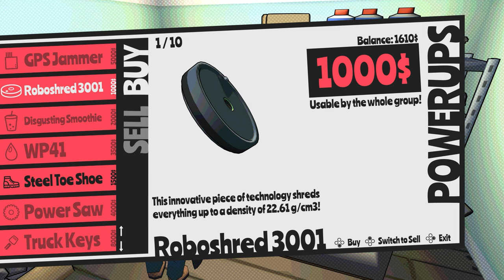So We Started a Trash Business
Welcome to Garbage Crew Funny Moments!
Things aren't going well... Enjoy!

So We Started a Trash Business - Garbage Crew gameplay funny moments - Hey It's Greg

- Garbage Crew About the Game Description -

Garbage Crew! is a chaotic, roguelike, couch coop game for up to four players. Work in a team to empty garbage cans, extinguish fires clean up the city and... fight?! All while keeping up with the garbage truck whose driver really hates to stop!

Garbage Crew! is a game about chaos! You work in a team with two to four players and an angry garbage truck driver. Your job is to empty garbage cans and containers. Sadly, your contract doesn't state what kind of work you are required to do, so your boss loads you with all kinds of extra tasks, including firefighting and forest work. Naturally you are completely understaffed, and your short-tempered driver has no intention of stopping the truck to wait for you, just because you couldn't empty all the garbage cans while extinguishing a raging wildfire. Luckily, there are heaps of powerups that help you with all those tasks, so your stress level won't reach dangerous heights... Or so you thought! Due to an accident in your bosses DIY time reverting device, you travel back into medieval times with seemingly no way to return and to make matters worse, your contract states that you are still required to work! So better get yourself a sword because the town is in the middle of a siege!

Gameplay
Garbage Crew! is a roguelike, action, couch-coop game, where, to archive victory, you and your team must make a fight plan on how to coordinate your operation to complete all incentives and make it to the level goal in time. Don't worry if you need a few tries, you’ll earn money with every run, so you and your friends can choose from a lot of different powerups that will help you in your next playthrough! While in game all kinds of unexpected events occur so make sure you come prepared to adapt to all circumstances! After all, you are doing like 5 jobs at the same time, all while the town is actively besieged!

The game features endless randomized levels in two completely different settings each with a lot of unique mechanics to make every run a new challenge!

Multiplayer Only!
In Garbage Crew! you need to communicate and cooperate to bring order into chaos. Workplace regulations wouldn’t allow for only one person to shoulder all those responsibilities, so please bring at least one friend to keep those pesky lawyers away. Don’t worry if the size of your couch isn’t sufficient to fit all your friends, the game fully supports Steam Remote Play Together so everyone can play from everywhere in the world!

Features
    Endless Random Levels
    Two completely different settings
    Local Coop
    Online Coop via Steam Remote Play Together
    Tons of powerups
    All the jobs you’ve always wanted to try… at once!
    - Waste Collector
    - Firefighter
    - Forrest worker
    - Knight
    - Truck Driver
    - Car Mechanic (Or at least someone that pushes a truck uphill)
    50+ Different Skins
    Play a level with a custom seed or with custom difficulty